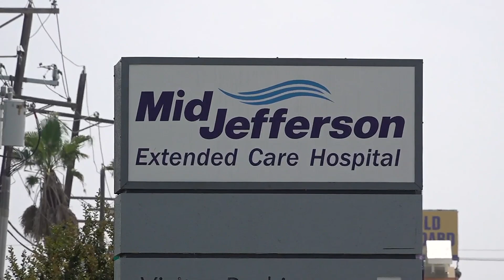Mid-Jefferson Extended Care Hospital closing Nederland location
The hospital announced that it will be laying off 48 full-time staff both clinical and non-clinical employees.